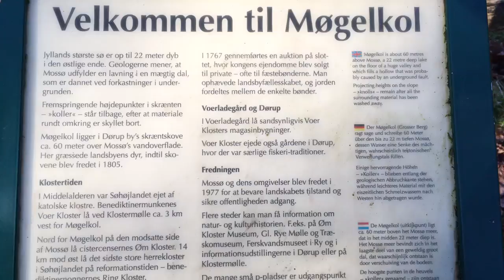Lake Mosso from viewpoint at Mogelkol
Lake Mosso, the largest lake in Jutland, Denmark from the viewpoint at Mogelkol